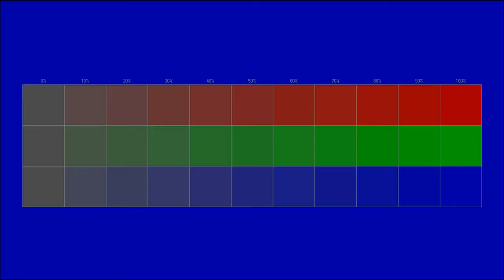Instrumental gratuit se poate folosi in scop personal si comercial www policam ro 7